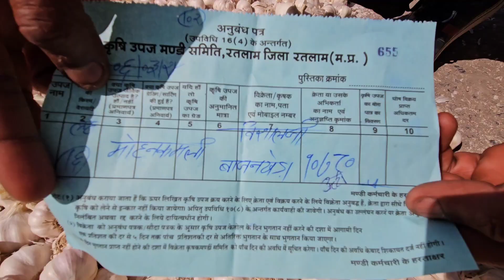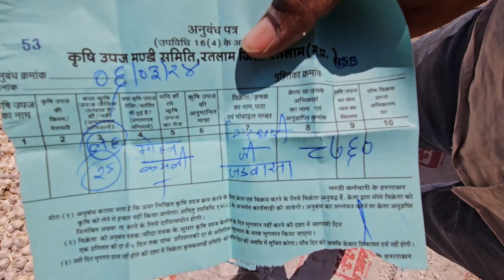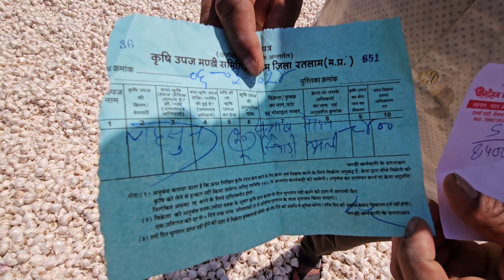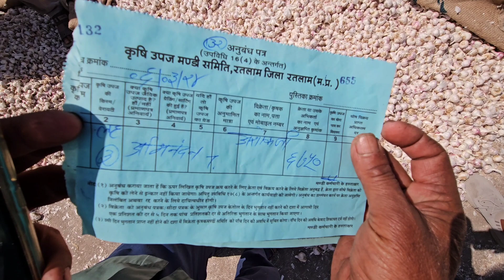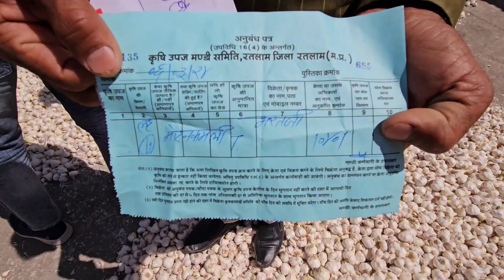रतलाम मंडी लहसुन भाव।06/03/2024🔥🧄ratlammandi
रतलाम मंडी गेहूं का भाव
रतलाम मंडी प्याज का भाव
ratlam mandi
ratlam mandi lahsun bhav
ratlam mandi pyaj ka bhav
gehun ka bhav
ratlam mandi gehun bhav
ratlam mandi gehun ke bhav
ujjain mandi lahsun bhav
इंदौर मंडी प्याज का भाव
रतलाम मंडी गेहूं भाव
badnawar mandi gehun bhav
bhoot ki kahani
indore mandi mein aaj ka lahsun ka
ratlam mandi gehun ka bhav
ujjain mandi gehu bhav today
उज्जैन मंडी लहसुन का भाव
रतलाम मंडी
रतलाम मंडी लहसुन का भाव
लहसुन का भाव आज का उज्जैन मंडी
सोयाबीन भाव आज का
badnawar mandi
badnawar mandi bhav
badnawar mandi gehu bhav today
badnawar mandi lahsun bhav
ratlam gehu mandi bhav
ratlam lahsun mandi bhav
ratlam mandi
ratlam mandi lahsun ka bhav